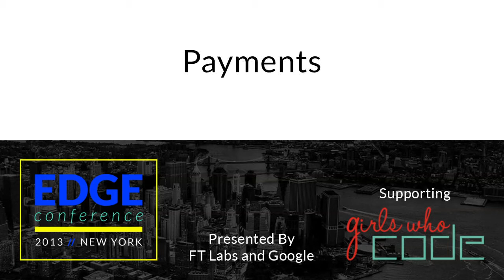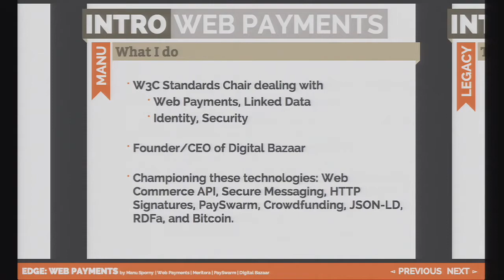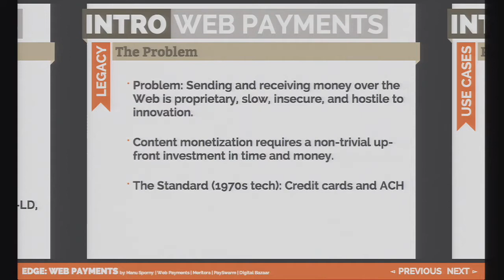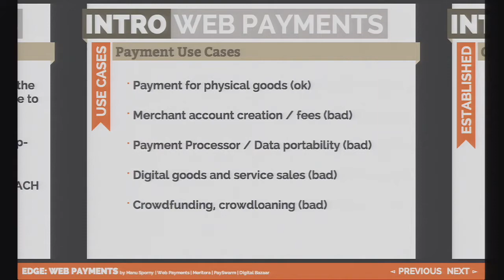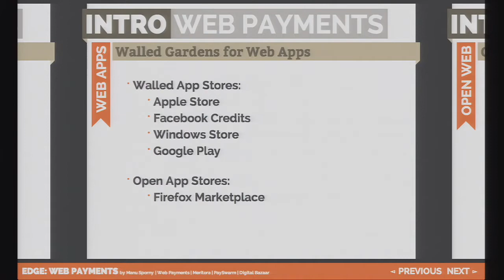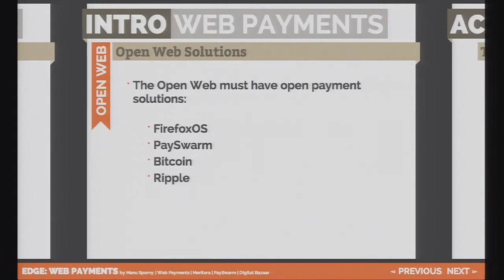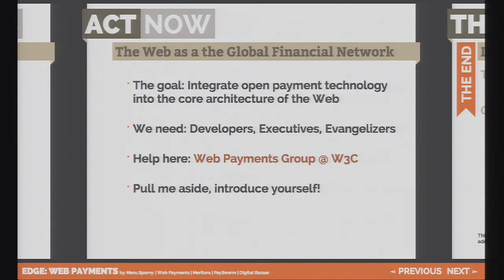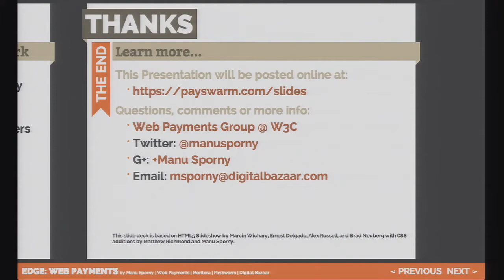Edge Conf 2: Payments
Bitcoin, Payswarm, Paymill & Stripe, Gocardless, operator billing - there are no shortage of attempts to make payments on the web easier, simpler and cheaper. But payments remain dominated by cumbersome credit card systems and proprietary walled garden systems like App Store billing. Meanwhile, content producers worldwide are struggling to 'monetise content'. How will we pay for content online in 5 years time, and how should we prepare the technology today to support that?